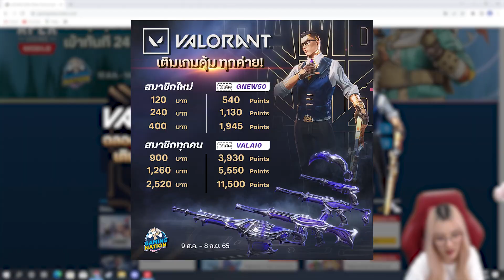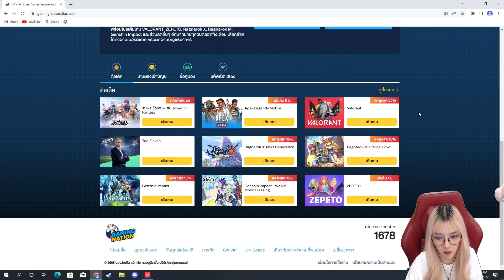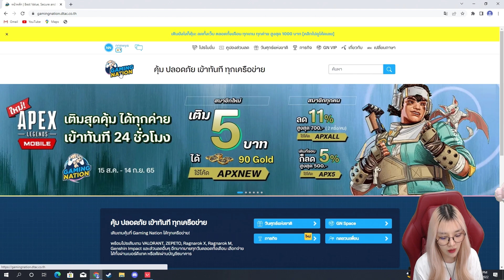รวมช็อต งงๆ